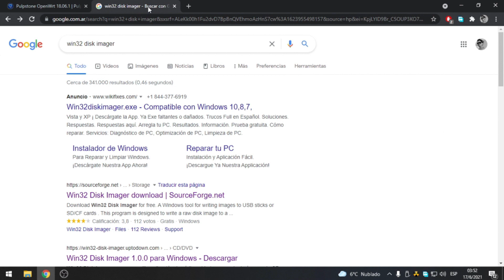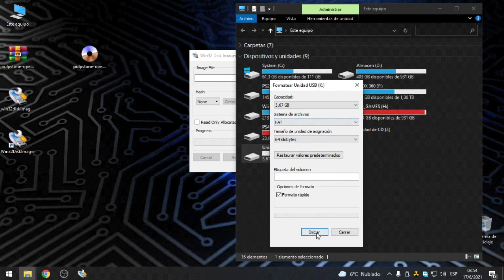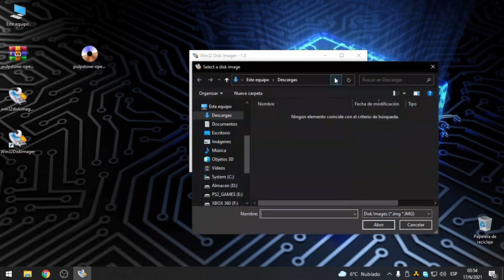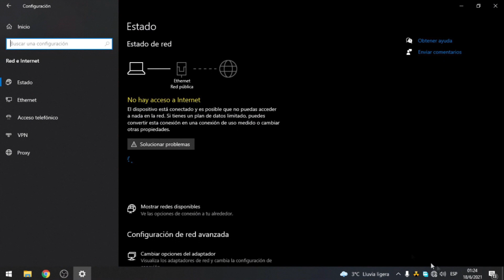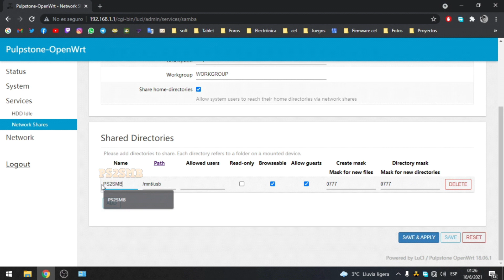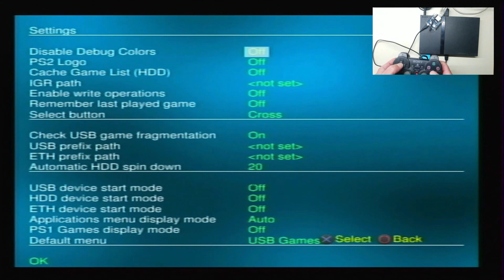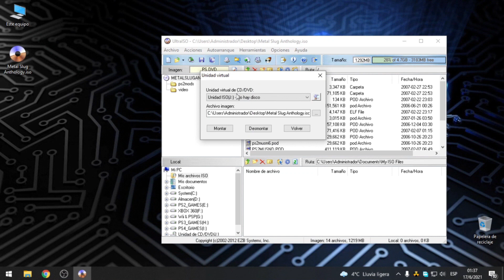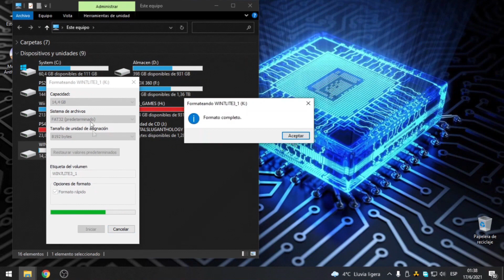Mira como hacer algo parecido a la PlayStation2 Wifi-SSD mostrada por Spinecard y Tecvia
Este video fue hecho con fines educativos
espero que ninguna de las personas
mencionadas acá salgan molestadas.